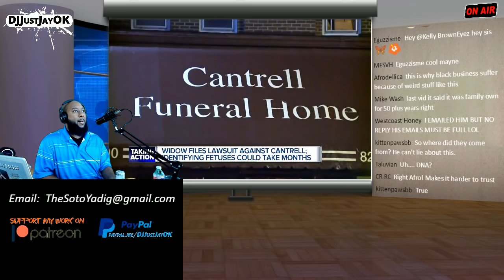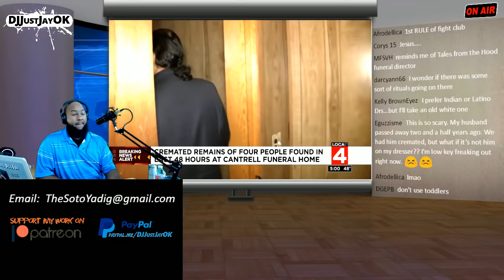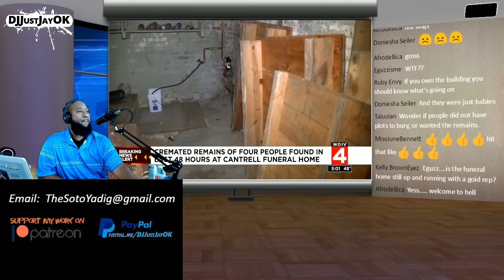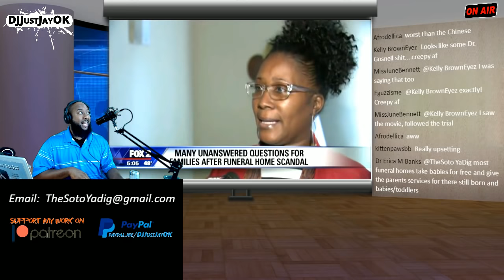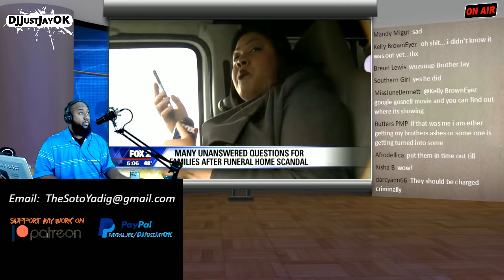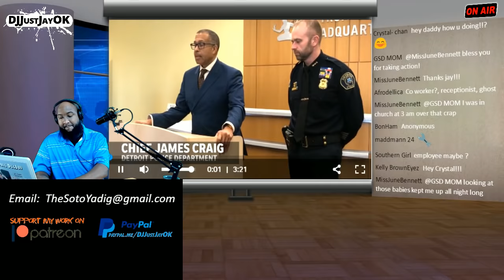MORE Bodies Found in Detroit Cantrell Funeral Home, families Suing!!! In&Out UPDATE